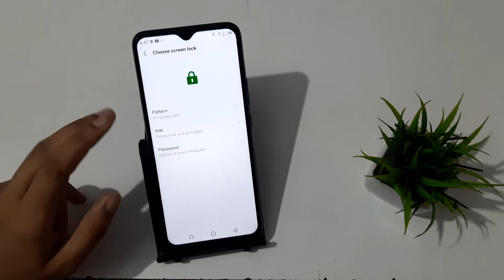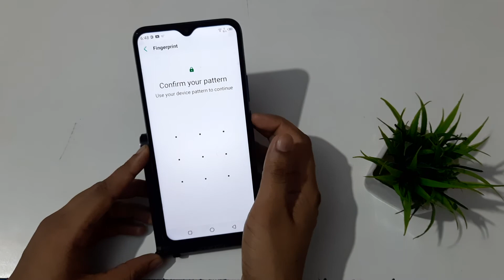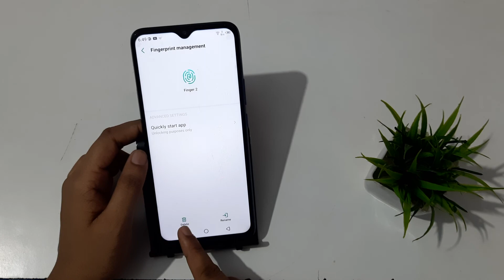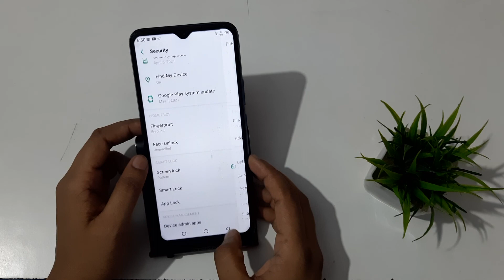Infinix hot 10 S | how to set fingerprint lock | add 2 fingerprint lock | fingerprint lock lagaye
fingerprint lock kaise lagaen mobile mein
fingerprint lock kaise lagaen screen per
fingerprint lock kaise lagaen phone mein
fingerprint lock kaise lagaen vivo
how to set fingerprint lock in infinix note 7 lite
how to set fingerprint lock in infinix s4
i